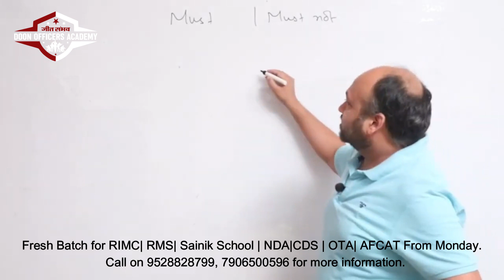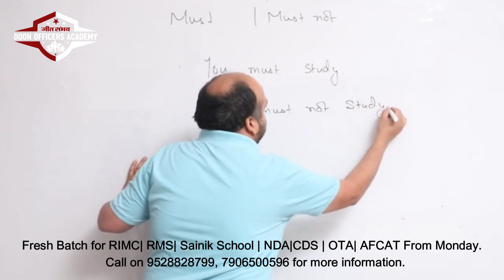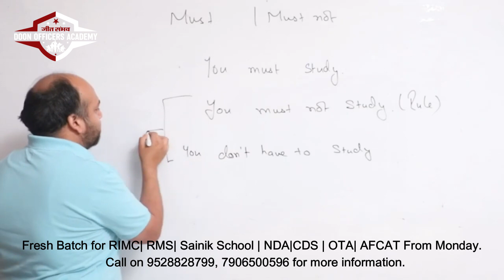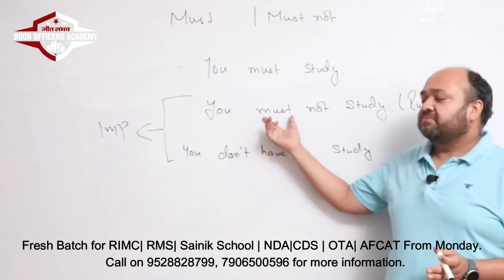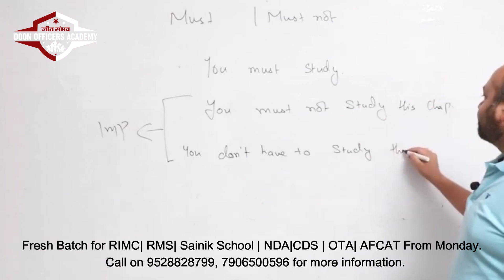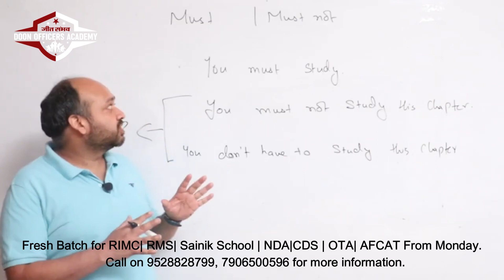HOW TO USE | MUST AND MUST NOT | DIFFERENCE BETWEEN MUST & MUJST NOT